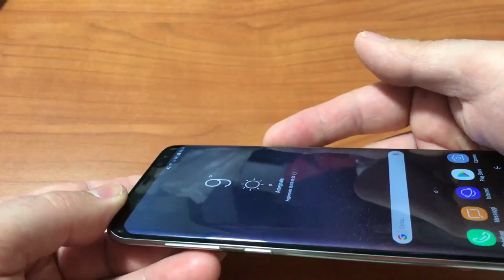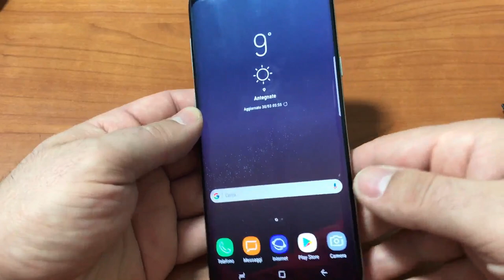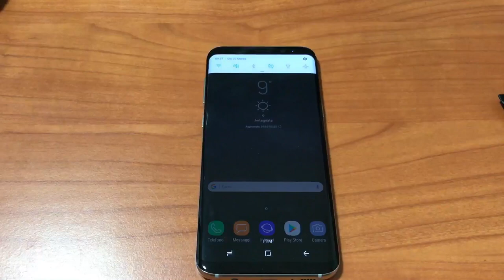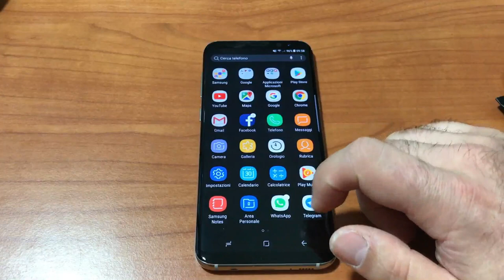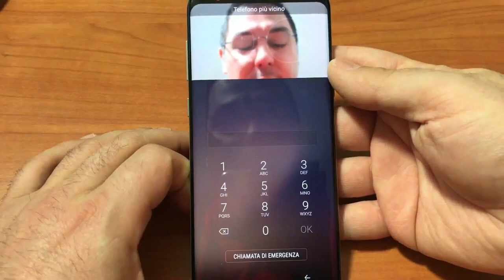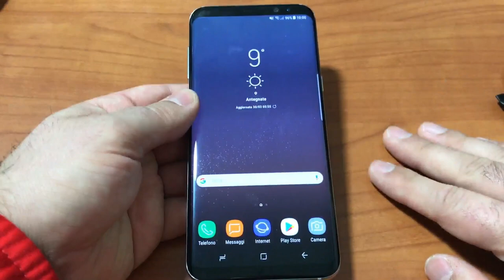Samsung Galaxy S8+ Anteprima ITA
Unboxing e prime impressioni sul nuovissimo Samsung Galaxy S8+